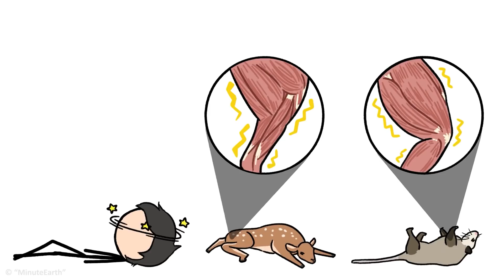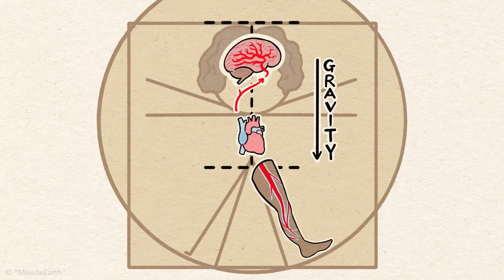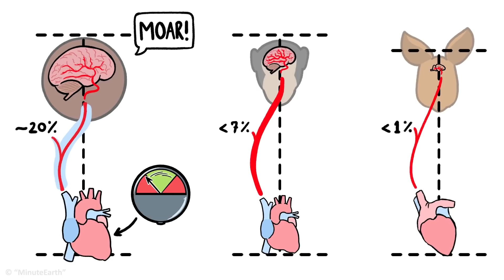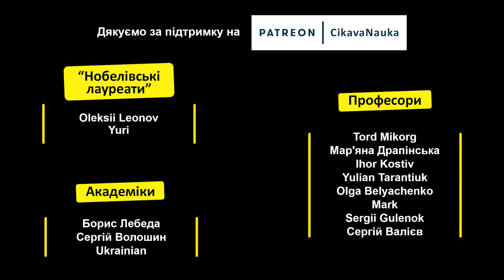Чому ми непритомніємо [MinuteEarth]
Виявляється, лише люди можуть непритомніти. Жодна інша тварина на Землі цього не робить. Але чому? В чому причина настання стану непритомності?

✅Текст читала Мар’яна Янкевич | MariAm Blog

© Credits:
Julián Gustavo Gómez (@thejuliangomez) | Script Writer, Narrator, and Director
Josh Taira | Illustration, Video Editing, and Animation
© With Contributions From: Henry Reich, Alex Reich

REFERENCES
Alboni, Paolo, and Marco Alboni. "Origin and Evolution of the Vasovagal Reflex." Vasovagal Syncope. Springer, Cham, 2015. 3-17
Alboni, P., Alboni, M. “Typical vasovagal syncope as a “defense mechanism” for the heart by contrasting sympathetic overactivity.” Clin Auton Res 27, 253–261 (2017).
Blanc, Jean-Jacques, Paolo Alboni, and David G. Benditt. "Vasovagal syncope in humans and protective reactions in animals." Ep Europace 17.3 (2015): 345-349.
Bracha, H., Bienvenu, O. & Person, D. “Evolution and fear-fainting.” Clin Auton Res 16, 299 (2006).
Buckey JC, Peshock RM, Blomqvist CG. “Deep venous contribution to hydrostatic blood volume change in the human leg.” Am J Cardiol. 1988 Sep 1;62(7):449-53.